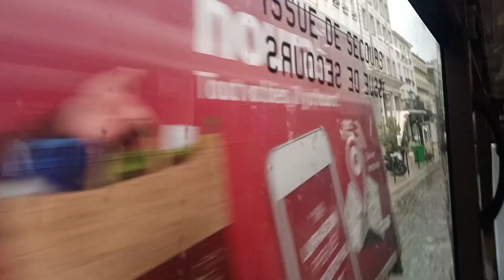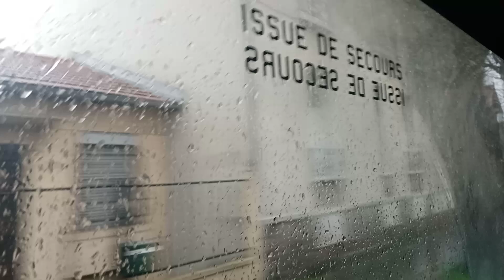Bus 118 RATP - Urbanway 12 Hybride N°6193 Château de Vincennes --- Rosny-sous-Bois - Van Dheryeden